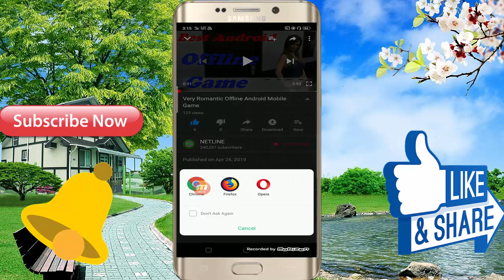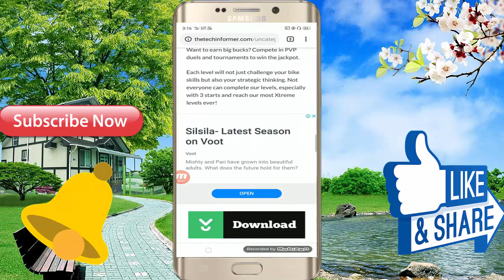Romantic And Hot Android Mobile Game For Free Download 2019